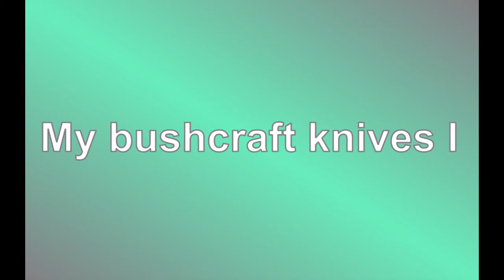My Bushcraft Knives I